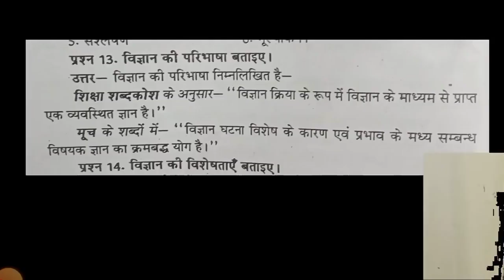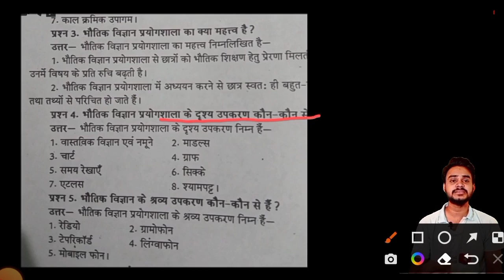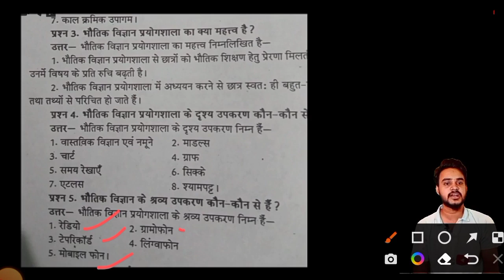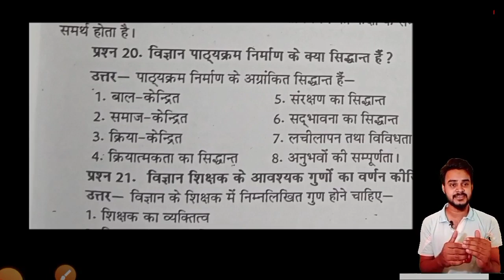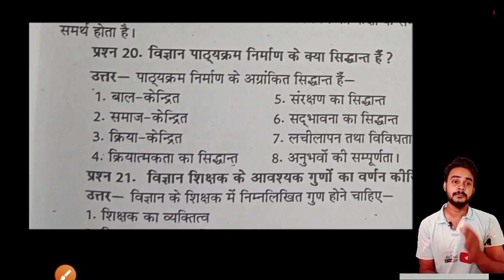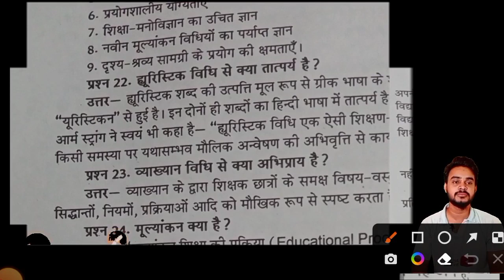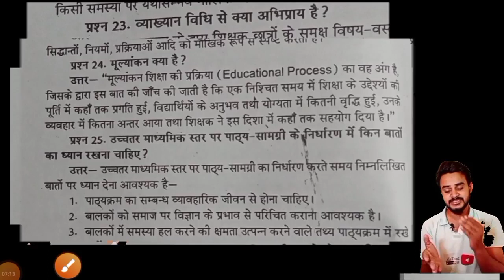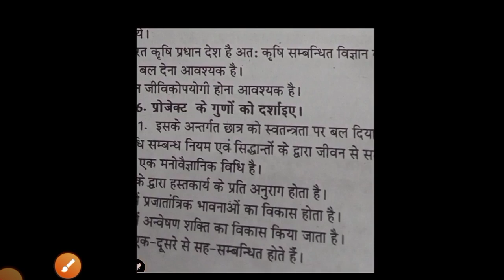Rmlau BEd physical science and biological science important question भौतिक विज्ञान एवं जीव विज्ञान